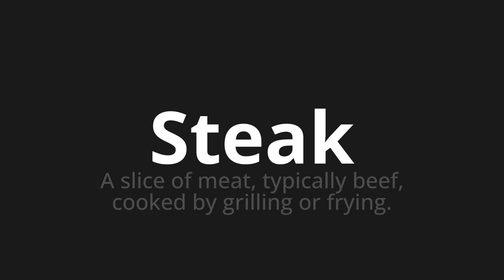How to pronounce Steak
Master the Pronunciation of 'Steak Which means steak' - which means : A SLICE OF MEAT, TYPICALLY BEEF, COOKED BY GRILLING OR FRYING. 📝 with @BaguettePronunciation 🎓🗣️ - [Your Guide to French]

Learn to pronounce 'Steak' perfectly in French with our easy and engaging tutorial by @BaguettePronunciation! 📖📽️ In this comprehensive video, we provide you with native speaker examples 🗣️👂 and phonetic breakdowns 🎵 to ensure you get the pronunciation just right.

How to say Steak in French